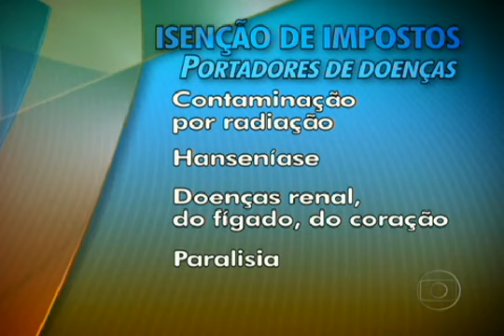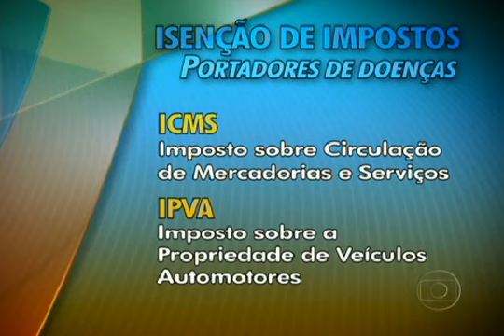Portadores de doenças graves devem conhecer seus direitos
Milhões de brasileiros com doenças crônicas, degenerativas desconhecem que podem ter benefícios e isenções de impostos que ajudam e amenizar o sofrimento.